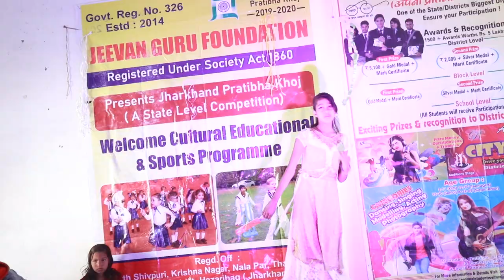CITYROCKS KATKAMSANDI@ BLOCK COMPETITION @SEASON8#JHARKHAND STATE LEVEL@O SAAKI#J M ANGEL EVENT ORG